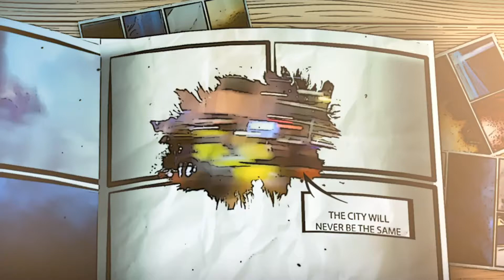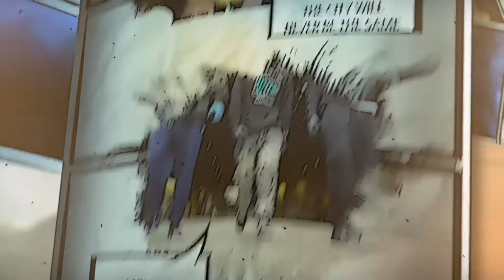LITCO DTLA gets raided during riots!